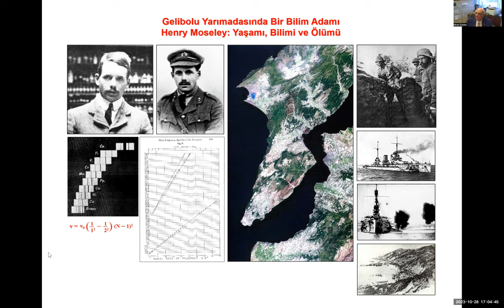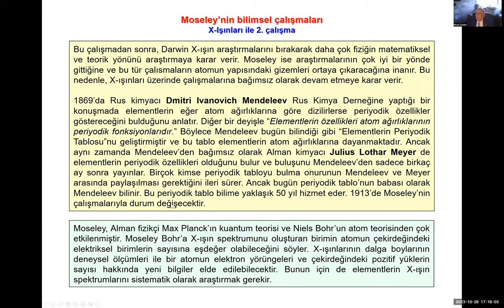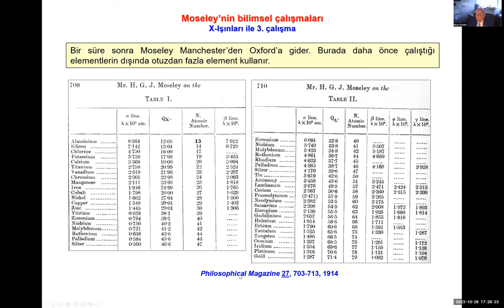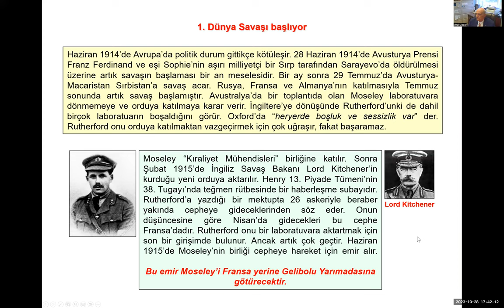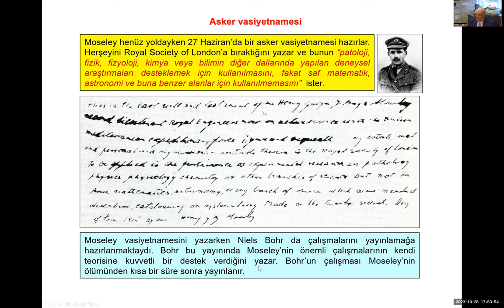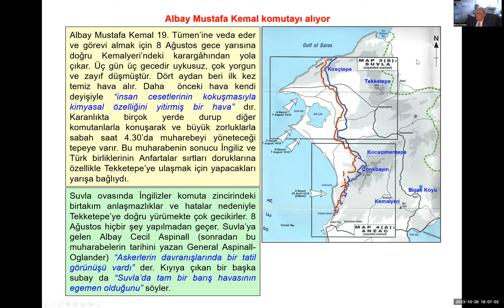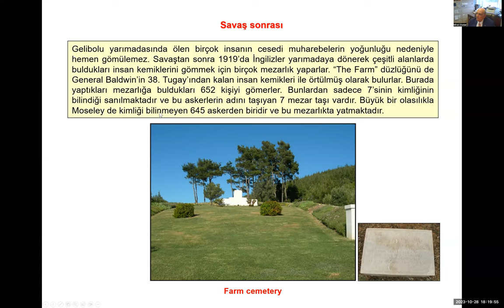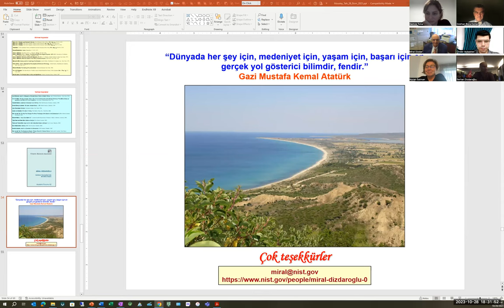29 Ekim 2023, Prof. Dr. Miral Dizdaroglu, Gelibolu Yarımadasında Bir Bilim Adamı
Prof. Dr. Miral Dizdaroglu, National Instiute of Standards and Technology, Gaithersburg, MD, USA

Konu:  Gelibolu Yarımadasında Bir Bilim Adamı